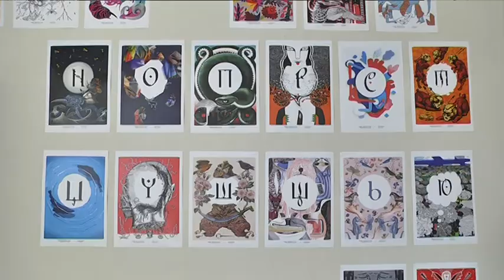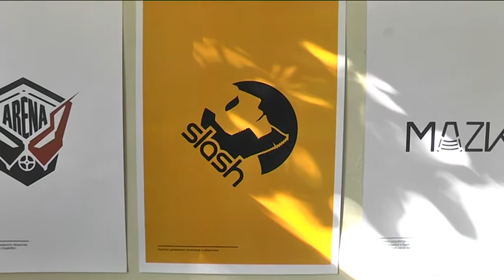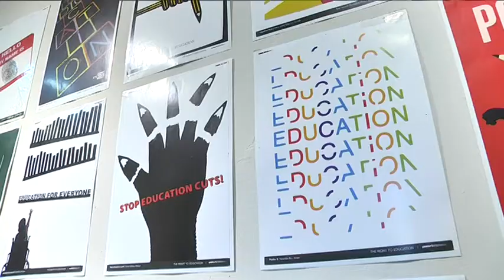Dnipropetrovsk region web-design&polygraphic design fest - 2019 у Дніпрі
Dnipropetrovsk region web-design&polygraphic design fest - 2019 розпочався в Музеї  українського живопису.
Музей українського живопису та Дніпровська філія «Спілки дизайнерів України» за ініціативи Дніпропетровської обласної державної адміністрації презентували: Dnipropetrovsk region web-design & polygraphic design fest – 2019 - виставку робіт ілюстраторів, художників-графіків, поліграфічних дизайнерів.